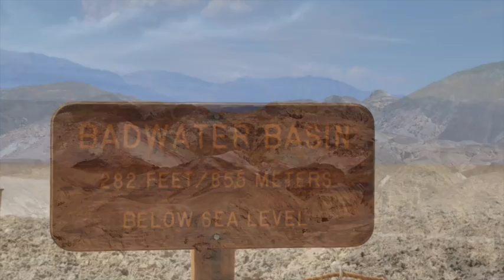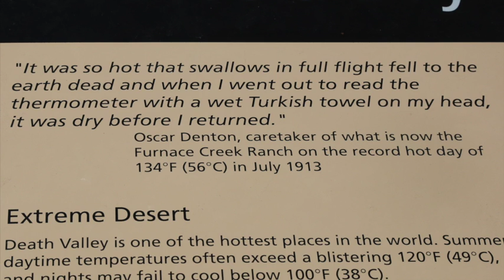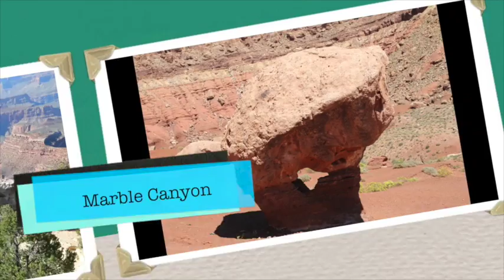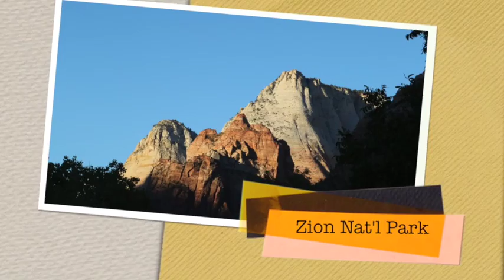Don & Carol's Great Adventure